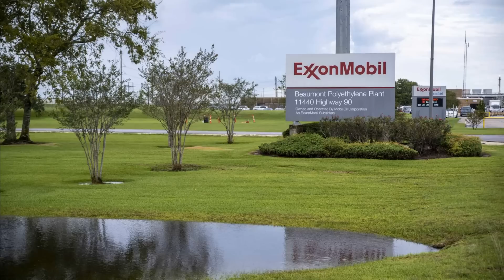США достигли пика в объемах добычи нефти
США достигли пика в объемах добычи нефти. США снизили объемы добычи нефти с 2015 года на 8%. США с 2015 года увеличили объемы потребления нефти на 10%. Зависимость США от импорта нефти оценивается в 42%